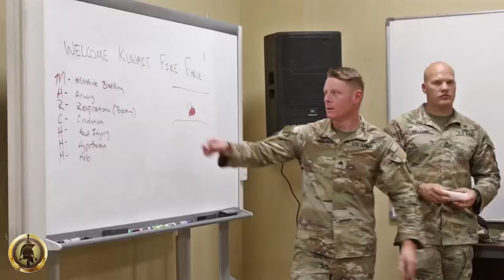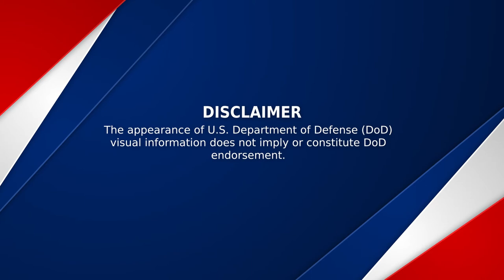Task Force Spartan Personnel Recovery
Soldiers from the 35th Infantry Division and members from the Kuwait Fire Force conducted a subject matter expert exchange (SMEE) on Camp Arifjan, Kuwait. Training focused on personnel recovery operations and combat life saving skills followed by a simulated medical evacuation supported by the 7-158th Aviation Regiment GSAB.

KUWAIT
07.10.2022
Video by Sgt. Nicholas Ramshaw
35th Infantry Division